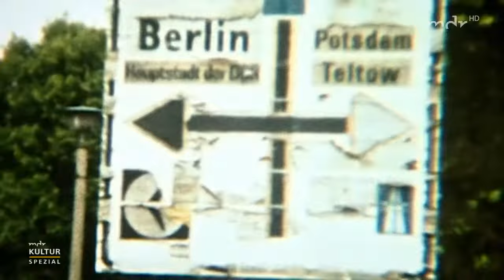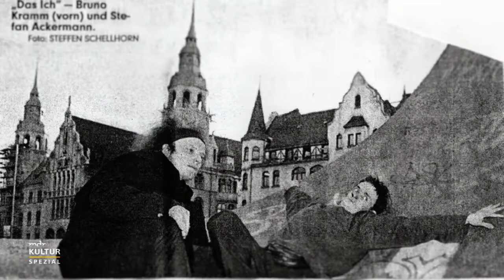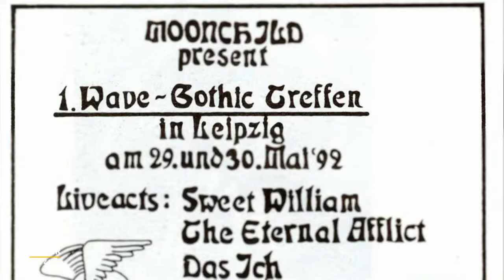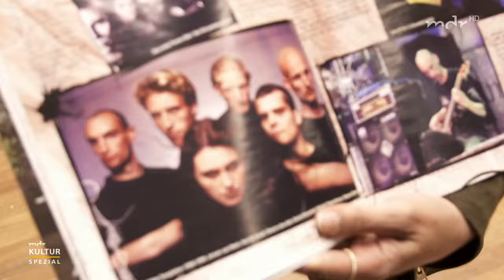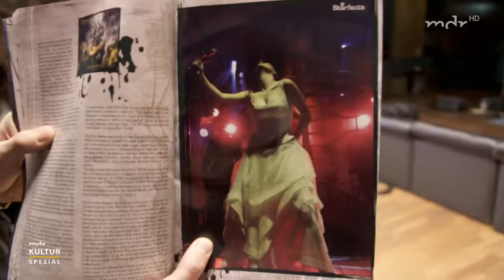"The Golden Age Of Darkness - Wie Goth die Welt eroberte" mit Das Ich, Peter Heppner, Markus Kavka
Im heutigen "Conne Island" fing 1992 mit 2.000 Besuchern alles an: Die Idee für ein Festival voller "Goth"-Musik war geboren. Heute ist das Leipziger "Wave-Gotik-Treffen" mit über 20.000 Besuchern das weltweit größte Festival der schwarzen Szene. Diese enorme Entwicklung beschreibt auch die Dokumentation von MDR KULTUR "The Golden Age Of Darkness - Wie Goth die Welt eroberte".

In dem Film von Simone Unger und Marcus Fitsch geht es aber nicht nur um die zarten Anfänge des "WGT" und dessen Entwicklung zum Kultfestival, sondern vor allem auch um die Geschichte der "dunklen" Musik. Erzählt wird, wie Ende der 1980er-Jahre alles begann und wie sich der "Goth" musikalisch weiterentwickelte. Der Sound wurde härter, metallischer, elektronischer. Die Bayreuther Band "Das Ich" definiert derweil mit ihrer "Neuen Deutschen Todeskunst" gleich ein ganzes Genre. In der Doku kommen neben nationalen und internationalen Künstlern wie Peter Heppner von "Wolfsheim" und der Band "Within Temptation" auch Szenekenner wie der Radiomoderator Ecki Stieg, der in seiner Sendung "Grenzwellen" Underground- und Goth-Künstler vorstellte, zu Wort.

Erstausstrahlung 05. Juni 2019
➥ Mehr Infos